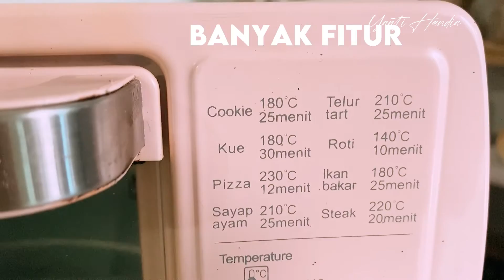TANPA MIXER | PIZZA HOME MADE, LEMBUT DAN LEBIH HEMAT!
TANPA MIXER | PIZZA HOME MADE, LEMBUT, LEBIH HEMAT!

Assalamua’laikum semua, di video kali ini masak pizza home made yang hasilnya enak, lembut, empuk, hemat dan pasti disukai anak-anak, semoga bermanfaat ya. Buat produk/barang di dalam video ini aku share di bawah ya.
BAHAN-BAHAN:
- 250 gram tepung terigu
- 130 ml air putih
- 40  ml minyak goreng
- 1 sdt baking powder gram
- 1 sdt ragi bubuk
- 50 gram gula pasir
- 1/2 sdt garam

BAHAN TOPPING:
- keju mozzarella
- sosis
- daun parsley

Link Produk:
FASHION:

Happy Watching & Happy Budgeting semua
Bantu support Channel YouTube aku biar berkembang dan akum akin semangat lagi untuk membuat konten yang menarik dan bermanfaat setiap minggunya yaa.

Edit Video : Inshot
      -  Pesan Pribadi melalui IG @yantihandia @catatanibukbunda